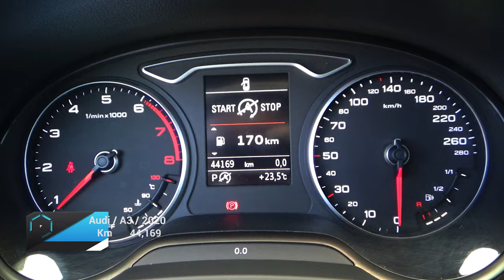Audi / A3 / 2020 - 21994